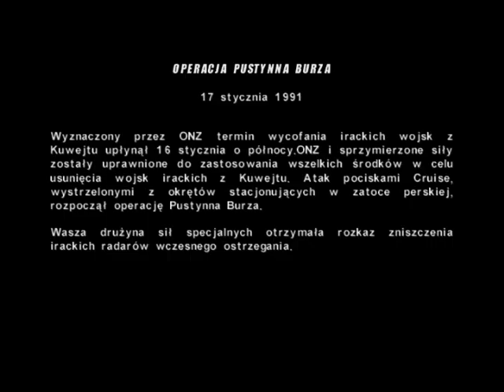Zagrajmy w "Conflict Pustynna Burza" - Dostawa specjalna (1/2)